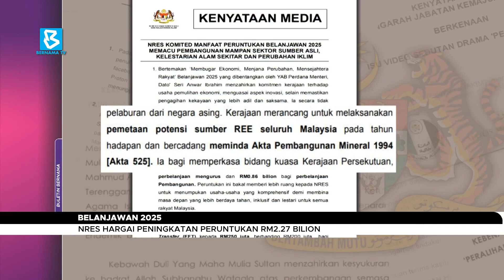𝐏𝐀𝐒𝐂𝐀 𝐁𝐄𝐋𝐀𝐍𝐉𝐀𝐖𝐀𝐍 𝟐𝟎𝟐𝟓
Kementerian Sumber Asli dan Kelestarian Alam (NRES) menzahirkan penghargaan atas keprihatinan Kerajaan meningkatkan jumlah peruntukan NRES sebanyak  RM2.27 bilion atau 2.95 peratus  dalam Belanjawan 2025.

“𝑴𝒆𝒎𝒃𝒖𝒈𝒂𝒓 𝑬𝒌𝒐𝒏𝒐𝒎𝒊, 𝑴𝒆𝒏𝒋𝒂𝒏𝒂 𝑷𝒆𝒓𝒖𝒃𝒂𝒉𝒂𝒏, 𝑴𝒆𝒏𝒔𝒆𝒋𝒂𝒉𝒕𝒆𝒓𝒂𝒌𝒂𝒏 𝑹𝒂𝒌𝒚𝒂𝒕”

SUMBER : @bernamatv502